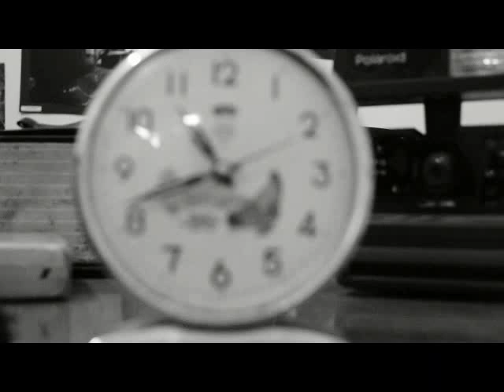Time - Gatocriollo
El paso del tiempo en nosotros lo percibimos como un continuo fluir en una sola dirección. No hay marcha atrás, no hay segundas oportunidades...

Técnica: Vídeo creación - Time Lapse.
Gatocriollo Fotografía - Vídeo.